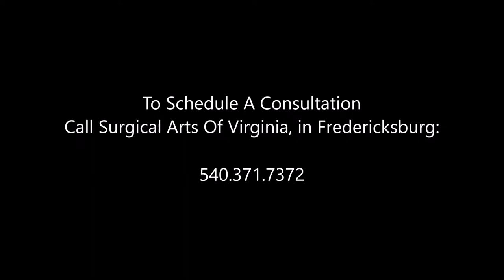Dr. Palmer Before & After Tummy Tuck Procedures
Results of Tummy Tuck surgeries at Surgical Arts of Virginia, in Fredericksburg